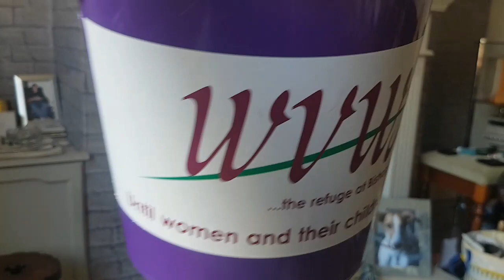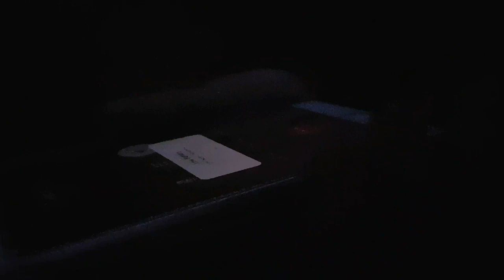Cantys Late Night Show Ep 48 - Canty O'clock